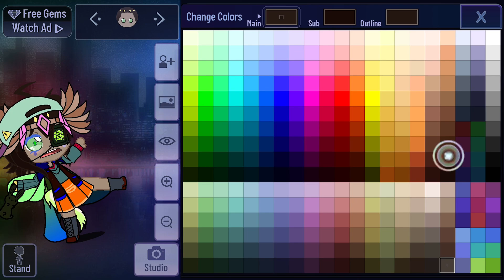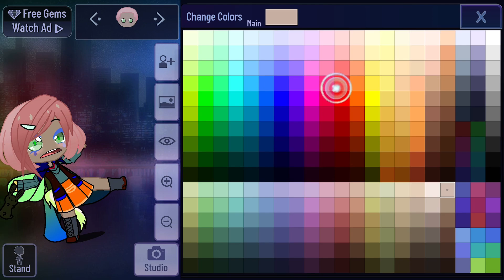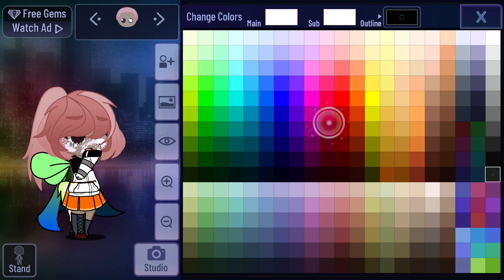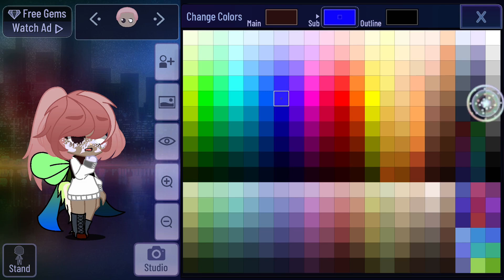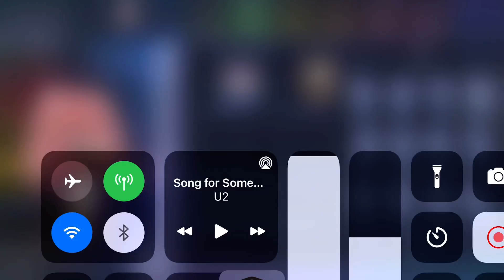Turning A Random To A Monster